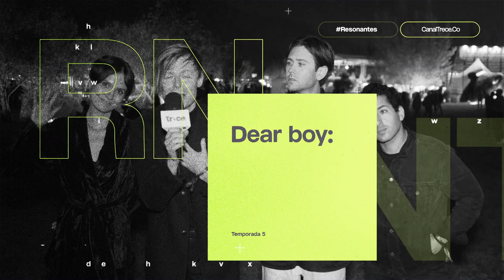Hablando con artistas desde el Festival Estéreo Picnic 2022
En este capítulo de Resonantes recordaremos a Taylor Hawkins, baterista de Foo Fighters, y tendremos varias entrevistas con algunos de los artistas que se presentaron en la edición más reciente del Festival Estéreo Picnic.

Briela Ojeda, La Muchacha, Las Ligas Menores, Él mató a un policía motorizado, Bejuco, Binomio de Oro de América y Los Cotopla Boyz, entre otros, serán los protagonistas de este capítulo.